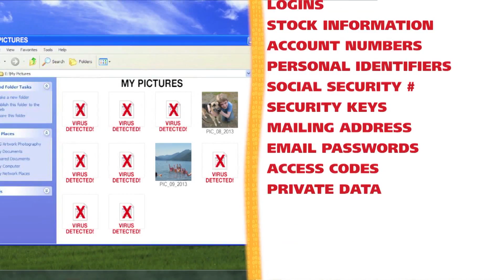The FixMeStick: Virus Removal Device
Take charge of your PC with this physical solution you hold in your hand.

Complete system on a stick that plugs into any USB slot.

Removes viruses, spyware, trojans, rootkits, malware and more.

No software installation, conflicts, passwords, or slow down to your work and play.

Amazing North American based service and support.

Automatically stays up to date.